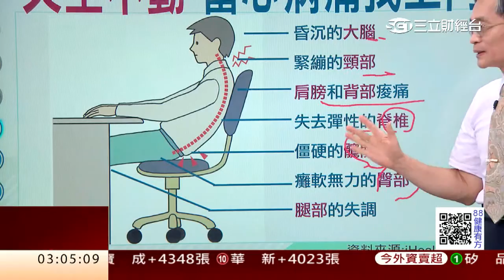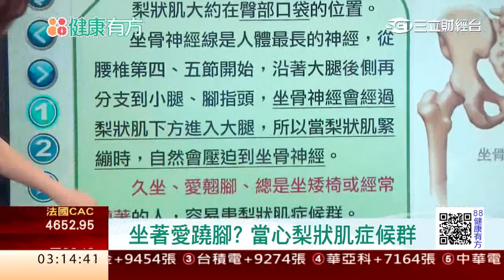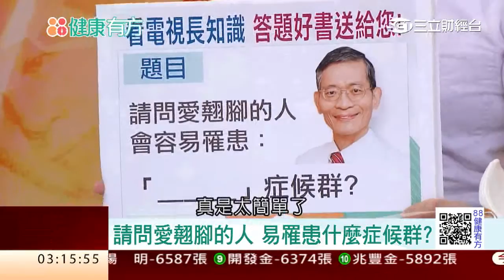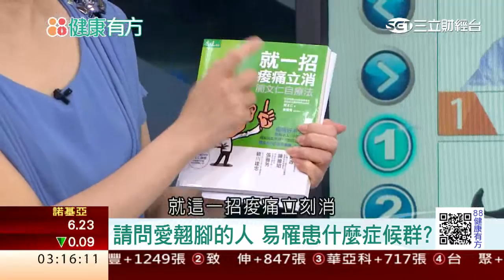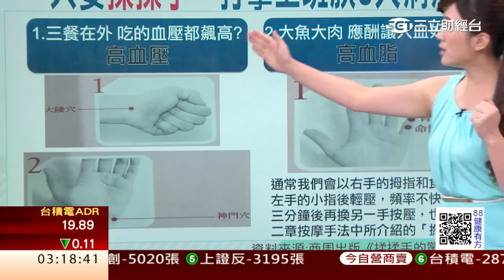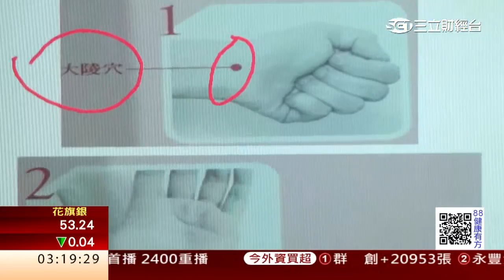0831 揉揉手部穴道 就能搞定大小症狀? 第76集-1│88健康有方│三立財經台CH88│主持人 張雅芳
你聽過椅子殺人事件？久坐不動，當心病痛找上門！誰說坐著無法運動，今天專家要教你「動手動腳」，坐著也能養生。只要揉揉手，就能降血脂？！攝護腺要健康，按哪？太極拳聚氣！

今日主題：
主題一：上班族久坐不動 當心病痛找上門!
主題二：坐著也能動 辦公室運動法告訴您!
主題三：揉揉手部穴道 就能搞定大小症狀?
主題四：養生偷偷來 按摩手腳等於按全身?
主題五：專家傾囊相授! 日常養生法大公開!

今日來賓：
中醫師 彭溫雅
國泰醫院物理治療師 簡文仁
營養師 張慧敏